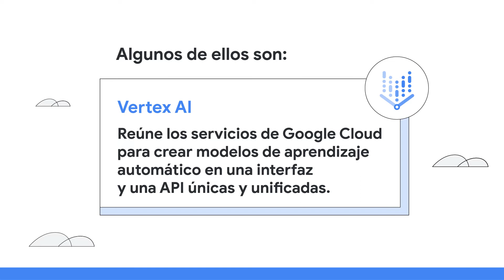Aportando valor con IA: aprovecha al máximo tus datos | Decodificando la Nube | SPLA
La inteligencia artificial se ha convertido en uno de los pilares de la innovación. Aplicable a cualquier industria, permite automatizar procesos, liberar capital humano para otras tareas y superar la velocidad de análisis de las personas.
En este nuevo video de Decodificando la Nube, te contamos cómo las soluciones de GoogleCloud ponen la IA a tu servicio y ayudan a que tu empresa sea más inteligente.